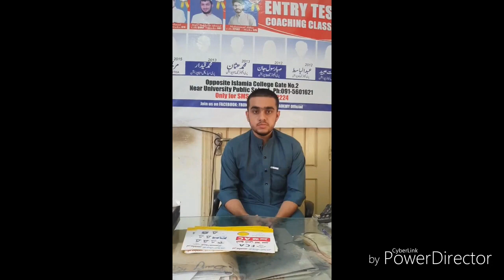Mr Ibrahim Akhtar 5th position in etea medical 2018(641 marks) || KPK pakistan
Sir Shoaib Khan Marwat sb give cash price to Mr Ibrahim Akhtar 5th position in etea medical 2018(641 marks) and Fayyaz Shah 16th position in engineering test (515 marks)